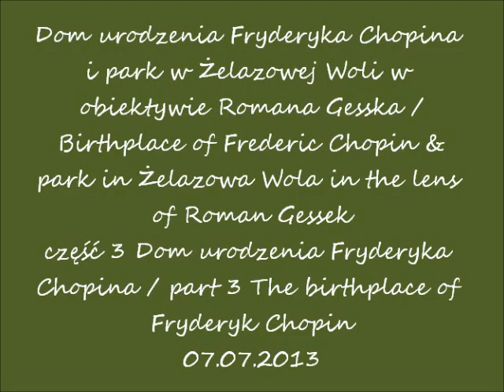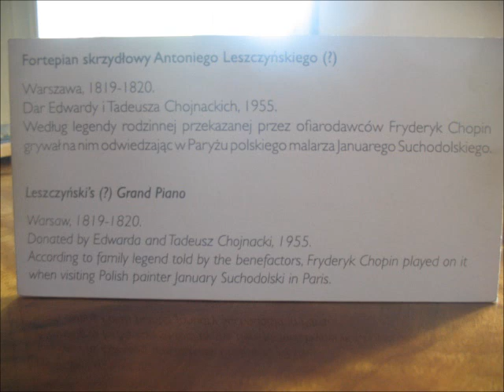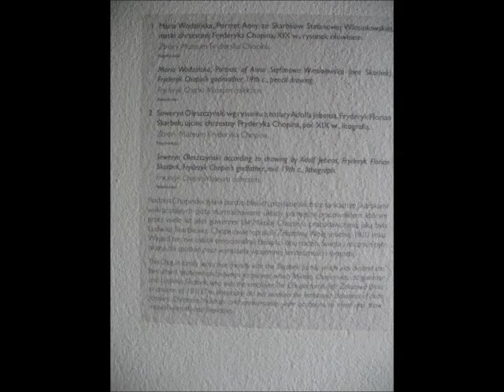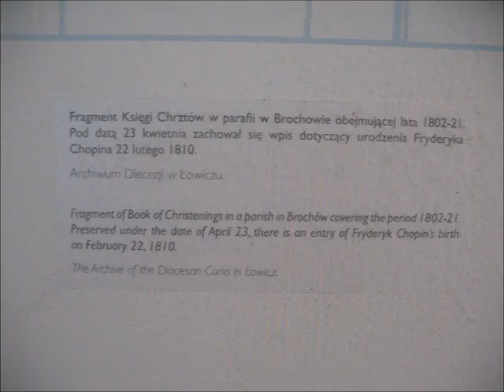2013 07 07 Dwor i Park Fr Chopin Żelazowa Wola cz 3 dwor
Żelazowa Wola w oczach Romana / Żelazowa Wola  in Roman's eyes / Żelazowa Wola dans les yeux de Roman
Dom urodzenia Fryderyka Chopina i park w Żelazowej Woli /  Fryderyk Chopin's birthplace and park in Żelazowa Wola / Maison natale et parc de Frédéric Chopin à Żelazowa Wola
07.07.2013